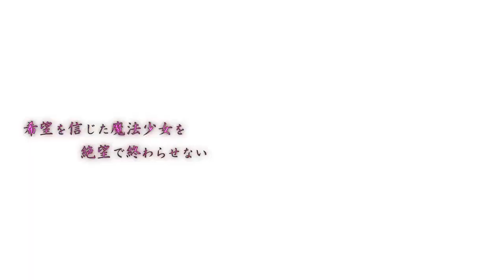[MAD] Distance point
Editor : sola